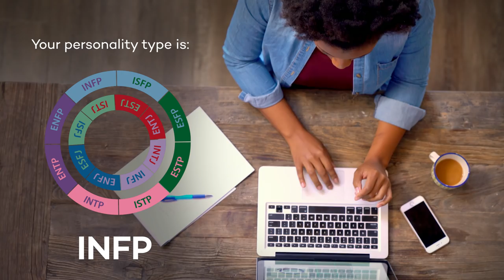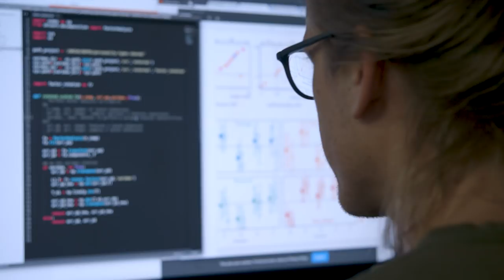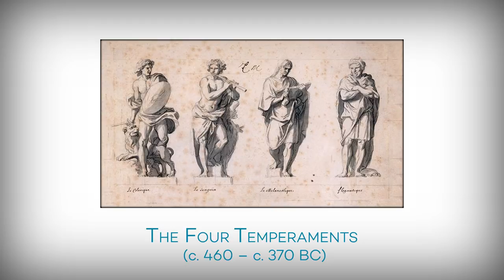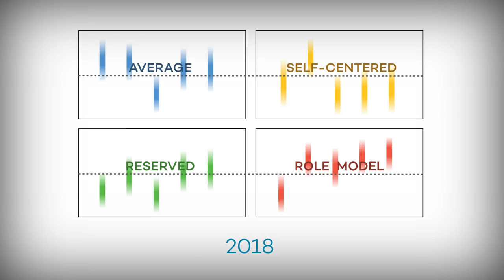Scientists determine four personality types based on new data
A new study led by Northwestern Engineering’s Luis Amaral sifted through data from more than 1.5 million questionnaire respondents to find at least four distinct clusters of personality types exist — average, reserved, self-centered and role model — challenging existing paradigms in psychology. ____